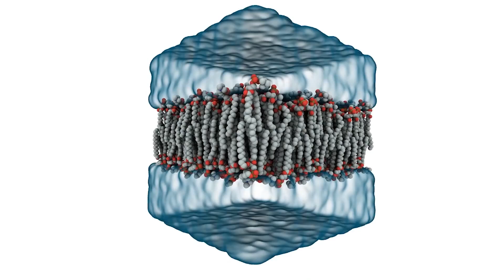The Monash - Servier Partnership in Drug Discovery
Together Servier and the Monash Institute of Pharmaceutical Sciences are targeting novel treatments using G protein-coupled receptors in order to improve the treatment of major health burdens including neuro-psychiatric disorders, obesity, diabetes and cardiovascular disease.